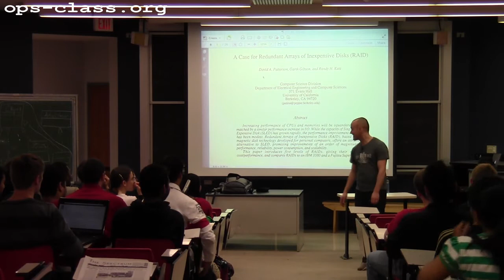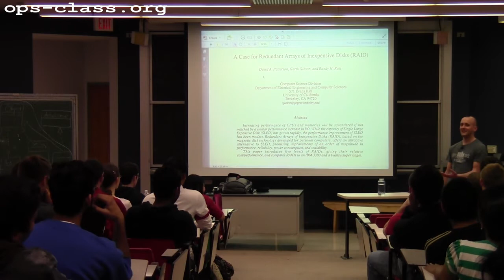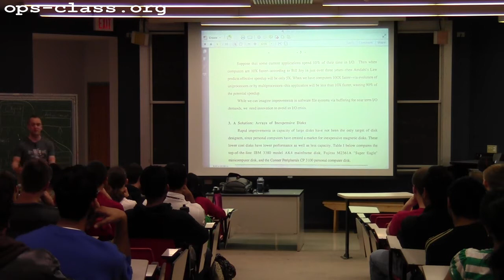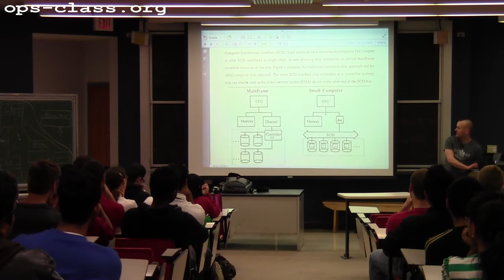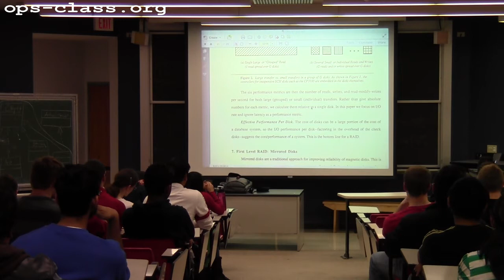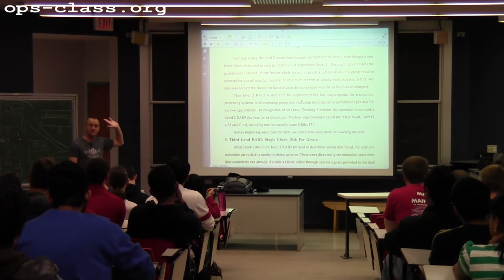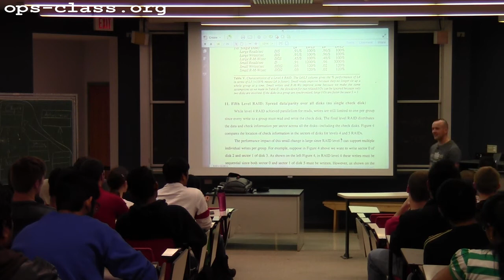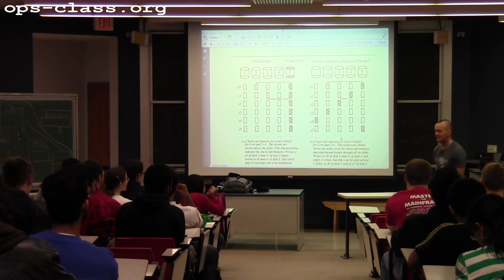30 Apr 2014: RAID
Overview of the classic RAID paper by Patterson et. al.